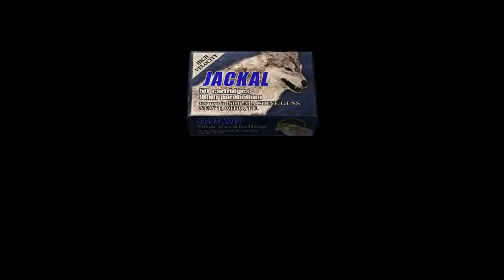Resident Evil 4 Nintendo Switch New Game+ Walkthrough Gameplay Part 7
Resident Evil 4 is a third-person shooter survival horror video game developed by Capcom Production Studio 4 and published by Capcom. The sixth major installment in the Resident Evil series, it was originally released for the GameCube in 2005. Players control U.S. government special agent Leon S. Kennedy, who is sent on a mission to rescue the U.S. president's daughter Ashley Graham, who has been kidnapped by a cult. In a rural part of Europe, Leon fights hordes of villagers infected by a mind-controlling parasite, and reunites with the spy Ada Wong.

Development began for PlayStation 2 as early as 1999. Resident Evil 4 underwent a long development during which four proposed versions were discarded; the first attempt was directed by Hideki Kamiya after producer Shinji Mikami. The game was announced as a GameCube exclusive as part of the Capcom Five, but a PlayStation 2 version was announced before it was released. Resident Evil 4 was ported to Windows, Wii, PlayStation 3, Xbox 360, PlayStation 4, Xbox One, and Nintendo Switch and in downsized versions for iOS, Zeebo, and Android.

Resident Evil 4 garnered critical acclaim, with praise for its narrative, gameplay, voice acting, and characters. It received multiple Game of the Year awards for 2005 and was seen as a successful cross-platform hit that influenced the evolution of the survival horror and third-person shooter genres. It popularized the "over the shoulder" third-person view perspective in video games. It is considered to be one of the best video games ever made. A sequel, Resident Evil 5, was released in 2009.